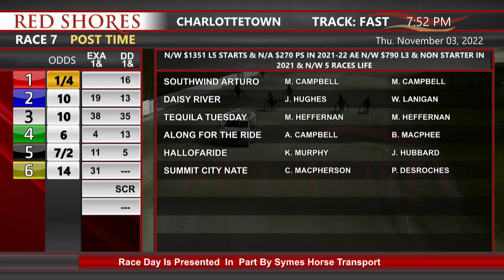CDP 2022 Nov 03 R07